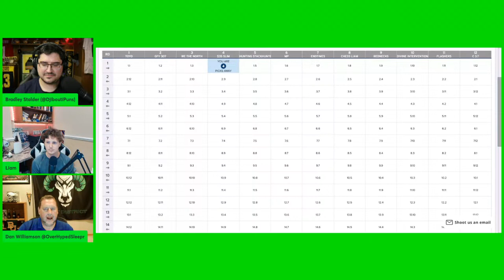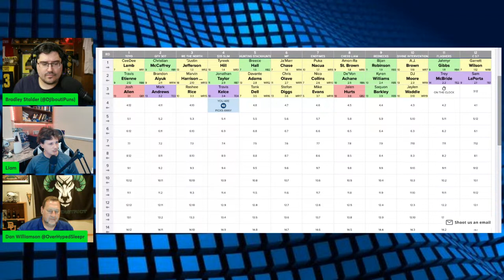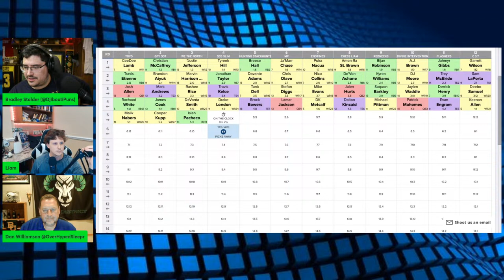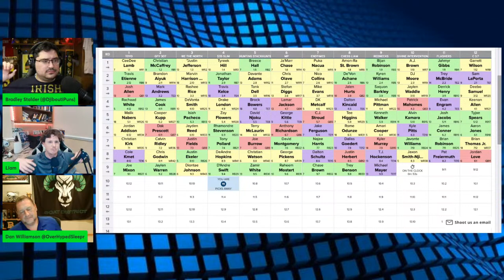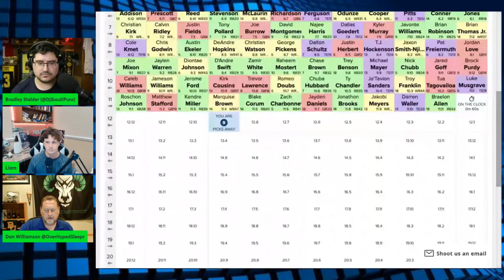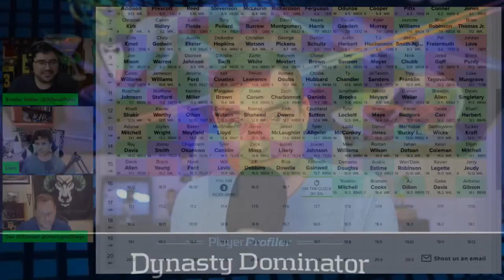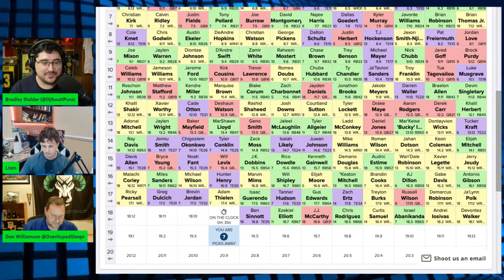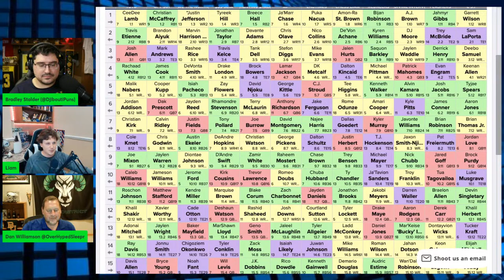Mastering Best Ball Strategy: Post NFL Combine ADP Targets & Values Revealed!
Welcome back to Stack Hunters, your ultimate destination for mastering Best Ball strategy and gaining expert insights! In this episode, hosts Dan Williamson and Bradley Stalder are joined by Best Ball aficionado Liam Murphy to dissect the latest post-NFL Combine ADP targets and values. Get ready to take notes as they unveil their top picks, reveal the best-value rookies following the Combine, and discuss which veterans to target before Free Agency shakes things up. Plus, they'll uncover underrated gems and caution against potential pitfalls. Don't miss out on the essential advice and insider tips you need to dominate your Best Ball leagues. Tune in to Stack Hunters and elevate your fantasy game to the next level!

Timestamps

0:00 - Intro
3:10 - Start of Draft
6:20 - Justin Jefferson risk without Kirk Cousins
15:55 - impact of Jason Kelce's retirement on Jalen Hurts
28:15 - Rhamondre Stevenson a value in the 6th Round?
41:00 - 0 WR Draft Strategy
58:00 - Speed in the 2024 Rookie WR Class
1:12:20 - Zach Ertz Sneaky Value After Reuniting with Kliff Kingsbury?
1:26:10 - What Team is Calvin Ridley playing for in 2024?
1:31:15 - Outro